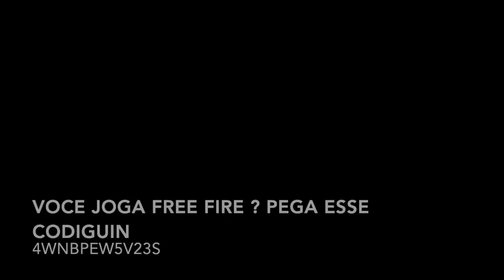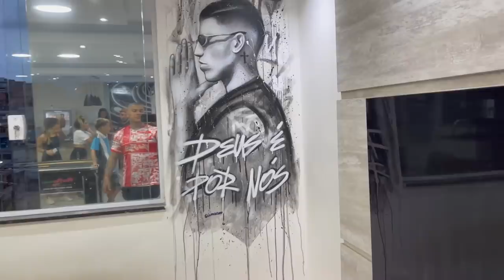CREMOSINHO FICOU BEBADO